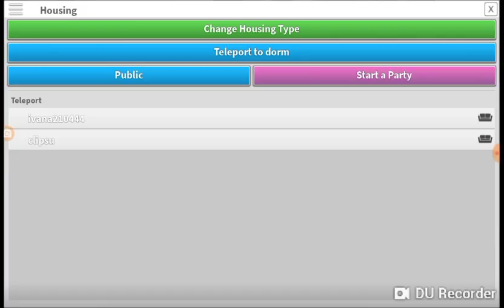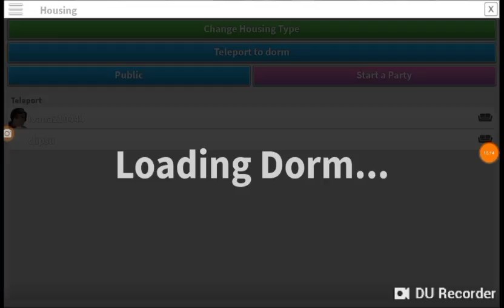Teddy bear clip movie (by clip and ivana)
Ahhhh!!! Teddy bear!!!